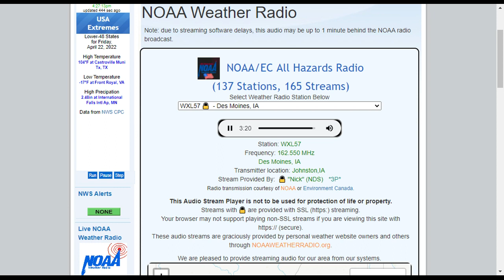Severe Thunderstorm Warning for Boone, Hardin, Jasper, Marshall, Polk, Story, and Warren counties.